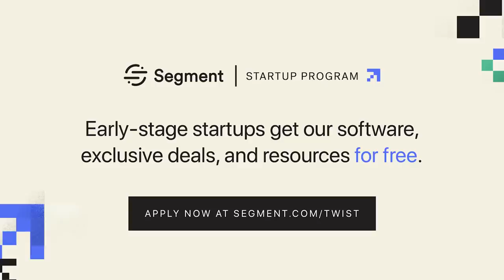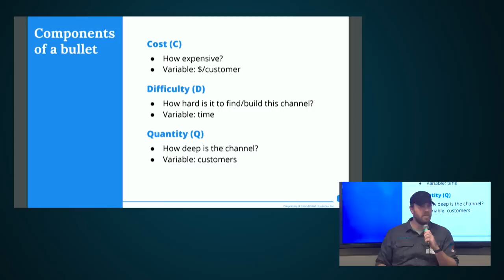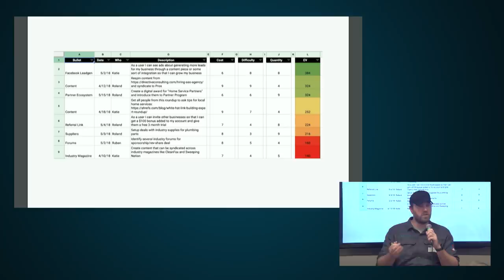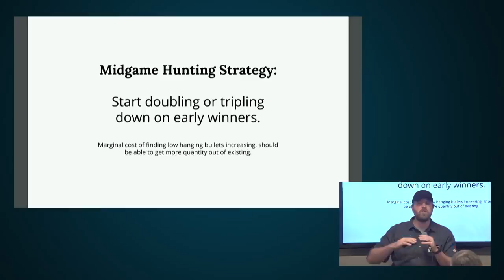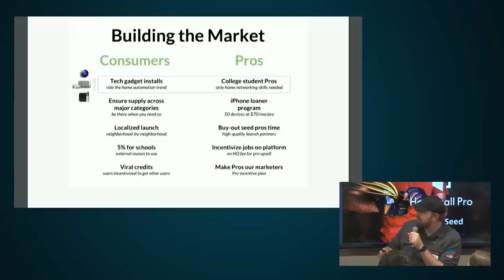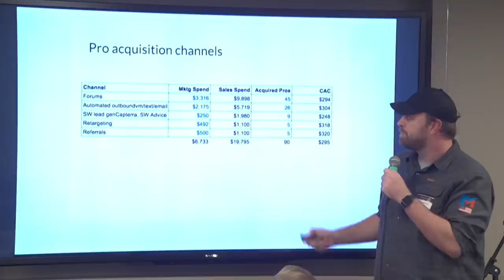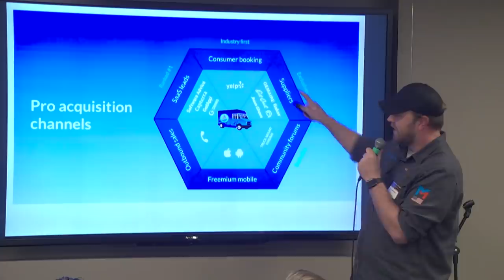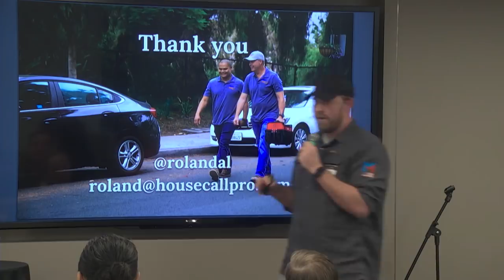E913 Roland Ligtenberg (Housecall Pro): growth strategies from Seed to Series B @ Founder.University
E913: Roland Ligtenberg, Co-founder & SVP Growth of Housecall Pro, shares growth hacking strategies on go-to-market, customer acquisition, marketing & sales channels from Seed through Series B @ Founder.University

Show notes:
0:51 - Roland Ligtenberg, Co-Founder and SVP Growth & Innovation at Housecall Pro, introduces himself.

2:27 - Understanding your customers, components of the bullet, framework over tactics, and determining a metric for expected value.

9:19 - Jason thanks sponsor SendPro Online by Pitney Bowes. Try it FREE for 30 days and get a FREE 10-pound scale when you visit pb.com/twist.

11:19 - Early, midgame and long hunting strategies, the importance of payback over LTV/CAC, and betting with VC money.

18:37 - Housecall Pro investor deck: Series Seed.

23:37 - Jason thanks sponsor Segment. To see if you or a startup you know qualifies, check out

25:18 - Housecall Pro investor deck: Series A.

28:35 - Housecall Pro investor deck: Series B.

31:28 - Housecall Pro investor deck: Series C.

34:01 - Jason thanks sponsor Pendo. Visit to for two months of Pendo free.

36:01 - Q&A: Forum acquisition, connecting marketing strategy with product development, and the importance of thinking like your customers.

40:57 - Q&A: Raising a second seed, cutting down burn rate, note vs. equity, the process of determining channels that don’t work, and benchmarks to hit before pitching for Series A.

49:40 - Q&A: Tackling a marketplace through a channel perspective, measuring and capturing brand awareness, and building defensibility for your company.